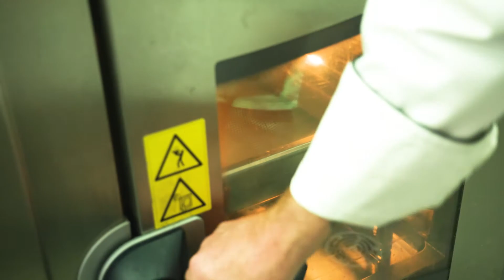Myanmar Pork Pot with Basmati Rice - Goodman Fielder Food Service.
In this video, Chef Terry whips up a delicious Myanmar Pork Pot.